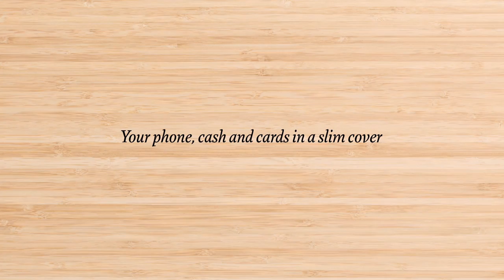Bellroy Phone Case 3 Card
YOUR PHONE, CARDS AND CASH IN ONE SLIM COVER
The slim phone case that doubles as a minimal wallet. No more bulky pockets on a run, or digging around for your card as you commute. Made from a flexible polycarbonate for strength, and full-grain leather so it feels great, we’ve made sure it only takes a swipe of the thumb to release your cards. Tuck a bill behind the case and make a night out effortless too.